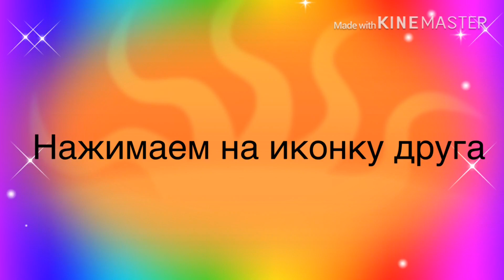Как добавить друзей в любимые